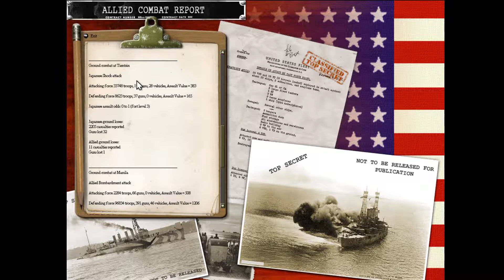War Plan Orange - 1922 to 1926 - PBEM - Allies - Turn 0069